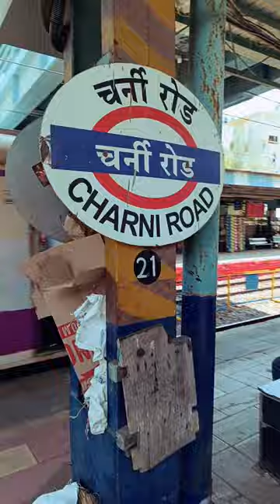Mumbai Tour 🥰 | Hanging Garden🍁😍 | vlog shorts 1